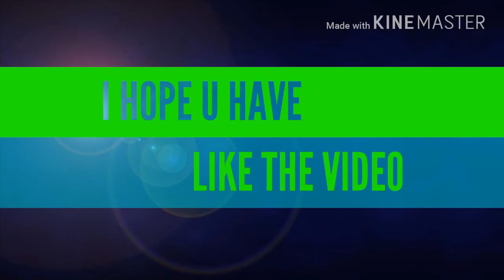wwe 2018 wrestlemania match card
wwe 2018 wrestlemania is going to be awesome and is going to be biggest event in the sports entertainment event and in this video i had predicted matches which may can really happen on wrestlemania(34) 2018 and i hope u all will like this..